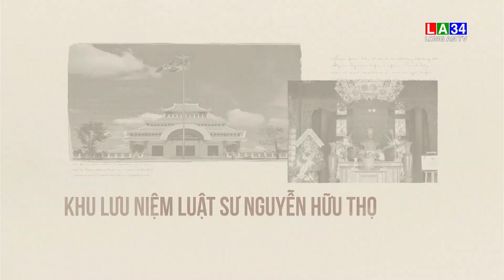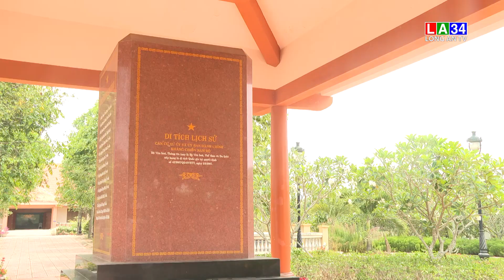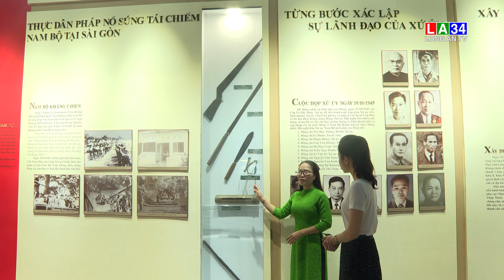LONG AN DẤU ẤN THỜI GIAN II DI TÍCH LỊCH SỬ XỨ ỦY VÀ ỦY BAN HÀNH CHÍNH - KHÁNG CHIẾN NAM BỘ